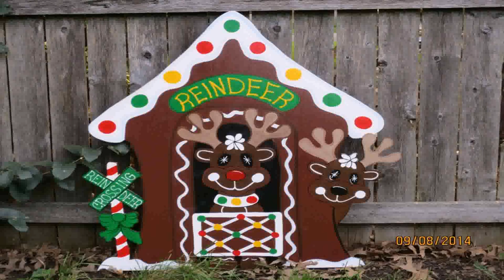Outdoor Wood Christmas Decorations Ideas (see description) (see description)